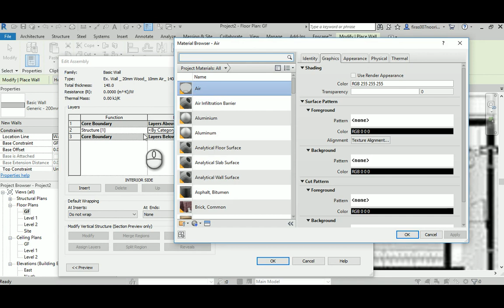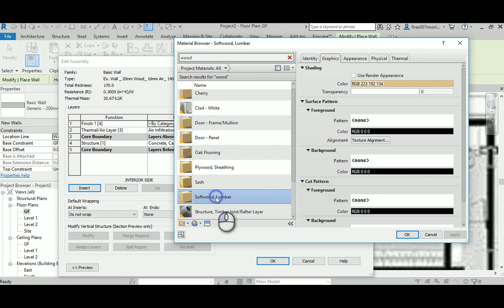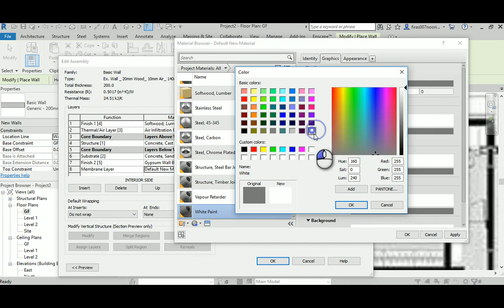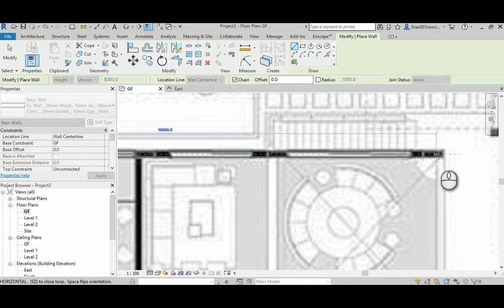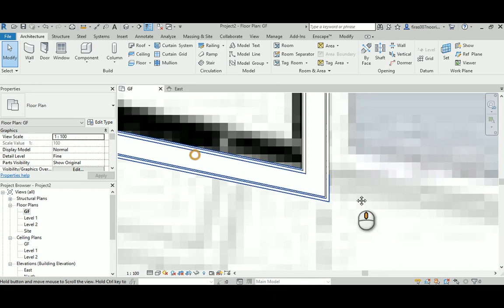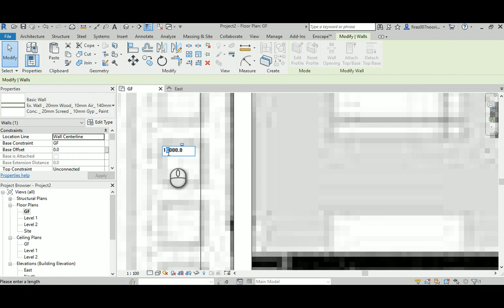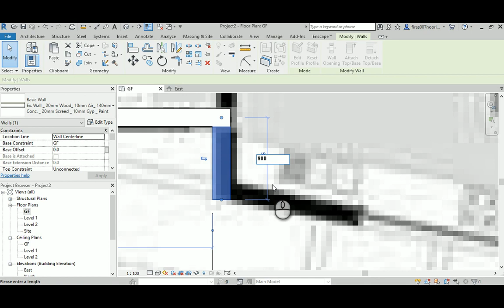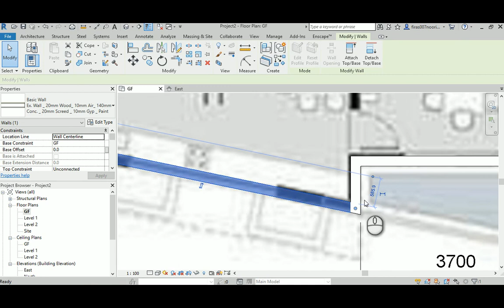Revit Villa No. 1 _ Step 2 _ Making Revit Exterior Walls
Greeting,

In Step 2, I will explain the following:

1- How to Make a new customize complex Exterior Wall in Revit
2- Applying the Wall above the inserted Image inside Revit
3- Getting the exact length and locations of each wall according to the inserted Image.

Best Wishes,

Firas S. Noori
Lecturer at Ajman University - UAE
M.Des of Sustainable Design - University of Sydney
M.Sc. of Architecture Engineering - University of Technology